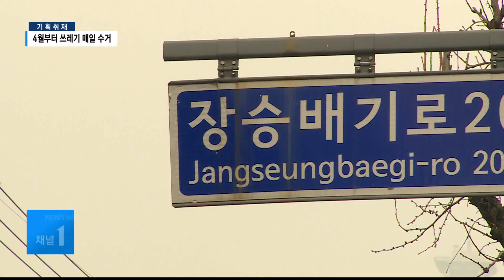[기획취재] 4월부터 쓰레기 매일 수거 / 동작 현대HCN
현재 생활쓰레기를 격일로 배출하고 있으시죠? 다음 달부터 동작구는 토요일을 제외하고, 매일 쓰레기를 수거할 예정입니다. 구청은 어떻게 준비하고 있고, 배출 실태는 어떤지 '1일 환경미화원'이 돼 현장을 살펴봤습니다.